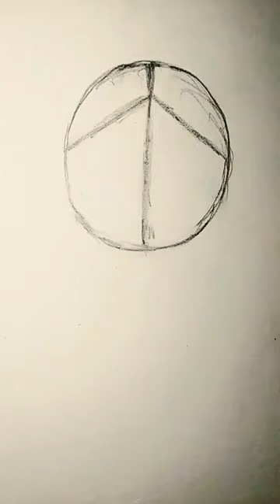𝐄𝐚𝐬𝐲 𝐬𝐭𝐞𝐩 𝐛𝐲 𝐬𝐭𝐞𝐩 𝐦𝐨𝐧𝐚𝐫𝐜𝐡 𝐛𝐮𝐭𝐭𝐞𝐫𝐟𝐥𝐲 𝐝𝐫𝐚𝐰𝐢𝐧𝐠 𝐭𝐮𝐭𝐨𝐫𝐢𝐚𝐥🦋🌹😍drawing 𝐞𝐚𝐬𝐲 stepbystep monarch#